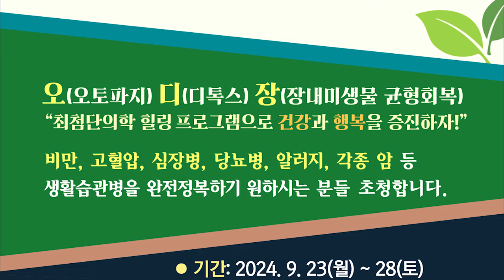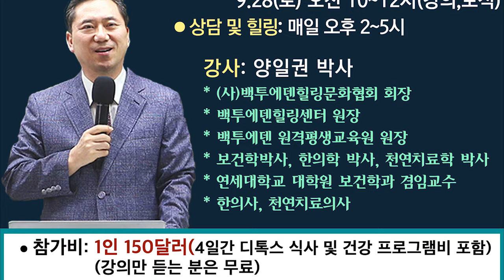Napa(미국 캘리포니아)에서 진행하는 백투에덴 디톡스 힐링캠프에 초청합니다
●일시: 2024년 9월 23(월)~28(토), 오후 7:00~8:30(건강강의)
9.28(토) 오전 10~12시(강의, 보식)
●상담 및 힐링: 매일 오후 2~5시

●강사: 양일권 박사
*(사)백투에덴힐링문화협회 회장
*백투에덴힐링센터 원장
*백투에덴 원격평생교육원 원장
*보건학박사, 한의학 박사, 천연치료학 박사
*연세대학교 대학원 보건학과 겸임교수
*한의사, 천연치료사

●주최: NAPA 재림교회

●참가비: 1인 150달러 (4일간 디톡스 식사 및 건강 프로그램 비 포함)
(강의만 듣는 분은 무료)